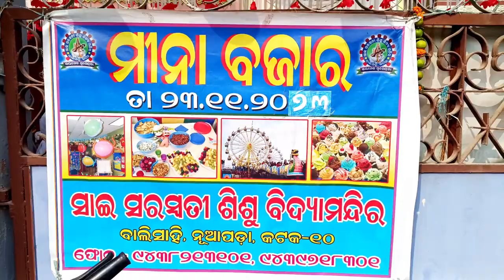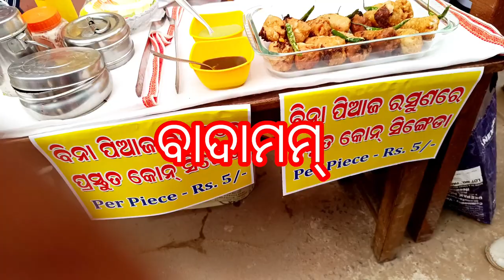ଆମ ଶିଶୁ ମନ୍ଦିରରେ ମୀନା ବଜାର/Mina Bazar Celebration In Our Sishu Mandir Full Video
When it comes to helping children and young adults advance forward in their lives, School is one of the best education centres in Meena Bazar. Education is undoubtedly the greatest asset for today's generation of youngsters, and we are here to support you however we can. Our taught courses consist of a range of academic subjects, including but not limited to Mathematics, Science, and Social Studies. Apart from academic learning, we provide equal importance to sports as well, ensuring that all our students enrich themselves with physical education to develop their fitness skills. Get in touch via our form today for details. In this day is our opening day of our Sishu Mandir.So we celebrated on 23 November every year.

ମୀନା ବଜାର
ଆମ ଶିଶୁ ମନ୍ଦିରରେ ମୀନା ବଜାର
Jai Jagannath Swamy